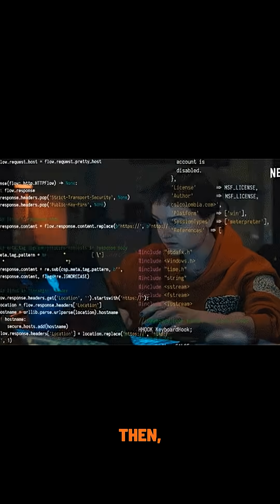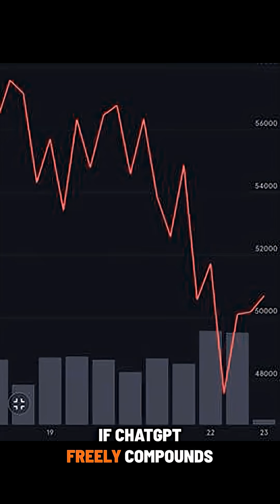Why can't ChatGPT learn from ITSELF?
Clean your lens